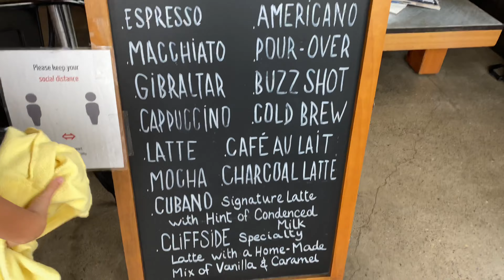Half Moon Bay trip to the ocean 🌊 **VLOG**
hello hello
if you guys enjoy these types of videos, I will continue to film more vlogs

Music
Rock Your Body - FASSounds
We Can Make Our Own Fun - Midway Music
Under the Blue Sky - Tea Time
Feels Like a Party - Denis
Lightning Flash - Nick Petrov
Forest - LiQWYD
Wе Can Dream - Nick Petrov